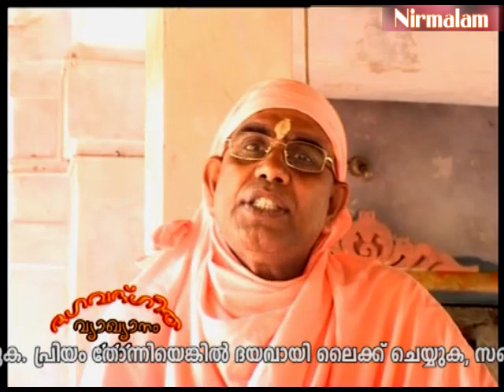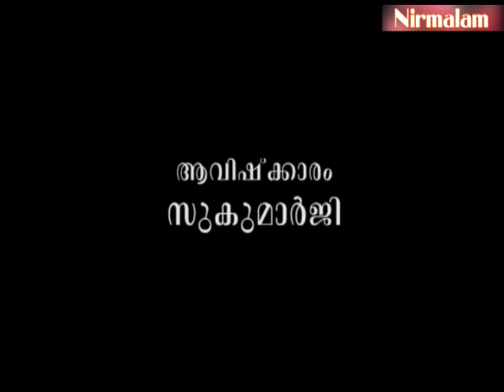Geetha​​​​​​​ vyaghyaanam 144 | ഈശ്വരസൃഷ്ടിയില്‍ ദുഃഖിപ്പിക്കാവുന്ന എന്തെങ്കിലും കണ്ടെത്താമോ?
ആമുഖം: അനന്തസമാധിയെ പുല്‍കിയ സംപൂജ്യ ആചാര്യസ്വാമികള്‍ ശ്രീ. നിര്‍മ്മലാനന്ദഗിരി മഹരാജ് ഗുരുകൃപയാല്‍ അനുവദിച്ചുതന്നിരുന്ന 'ശ്രീമദ് ഭഗവദ് ഗീത'യുടെ വ്യാഖ്യാനം. നൂറ്റിനാല്പത്തിനാലാം ഭാഗം.